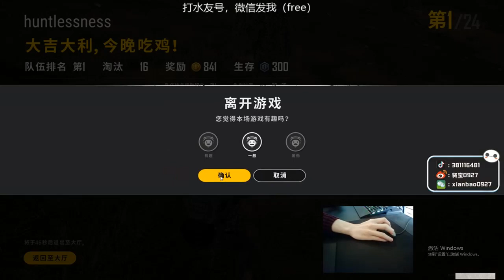Tan Dung and Ho Tu Lien could not understand why Dong Hoc Bân suddenly led him to - pwincessdust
pwincessdust
Tan Dung and Ho Tu Lien could not understand why Dong Hoc Bân suddenly led him to